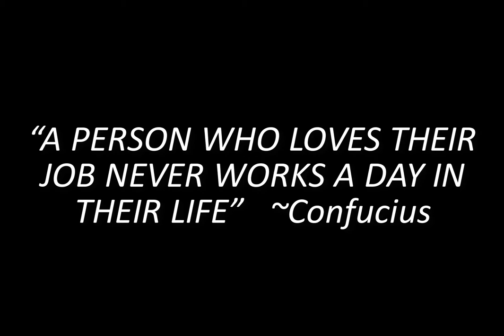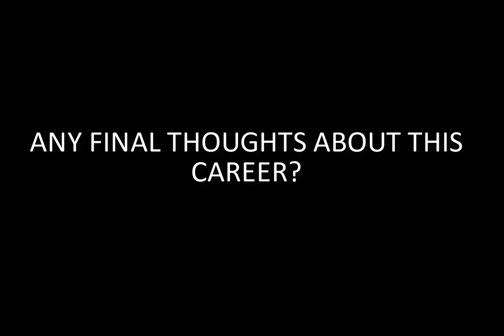Herzing College Ottawa 2D Digital Animation AD